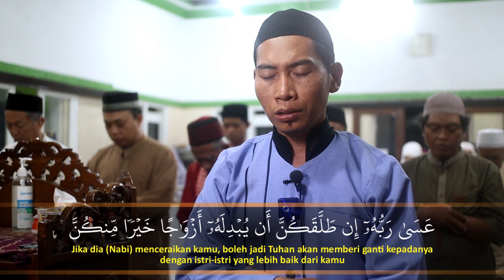Sholat Tarawih, Masjid Al Furqon | Surah At Tahrim | Ust. Irawan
Sholat Tarawih Masjid Al Furqon
Surah At Tahrim
Ust. Irawan

Jadilah dari bagian dakwah kami donasi bisa disalurkan ke :
Bank BSI No Rek : 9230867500 a.n YUSKANDIANTO
"Simpan Hartamu di Langit"
Jazakumullah Khoiron Katsiro